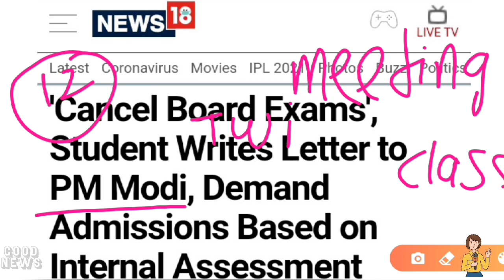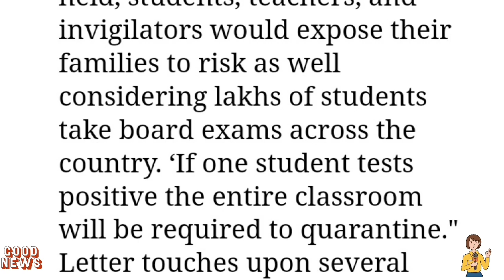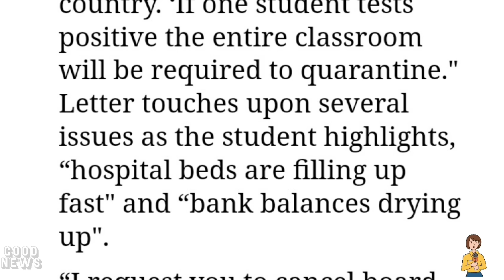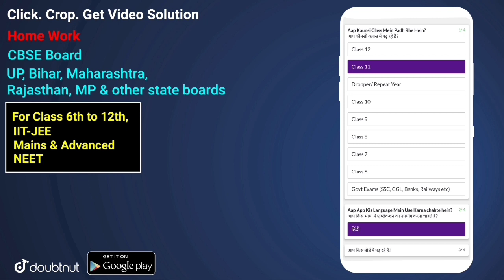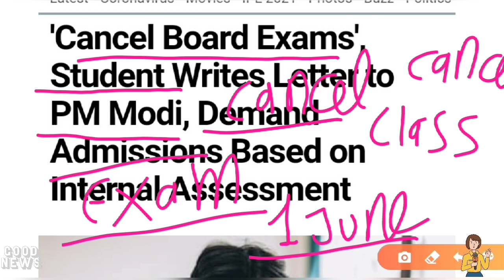CBSE LATEST NEWS,CBSE CLASS 12 CANCEL को लेकर बड़ी खबर😍/CBSE BIG LATEST NEWS UPDATE 2021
More Features :
1) Saari important books milengi solved video solutions ke saath
2) Previous year papers, Important PDFs, Question Bank
3) Crash Course, Mock Tests, Quiz
4) India's biggest student's community
& much more

3 Crore se zyada bachho ka bharosa!!"

5 big update for board exam 2021

5 big update for class-10th & 12th

3 Big News, Cbse Datesheet 2021 Postponed ? Cbse Board Exam Date, Latest Cbse News